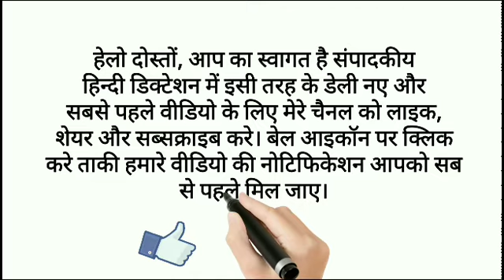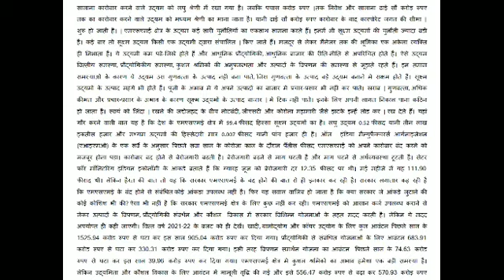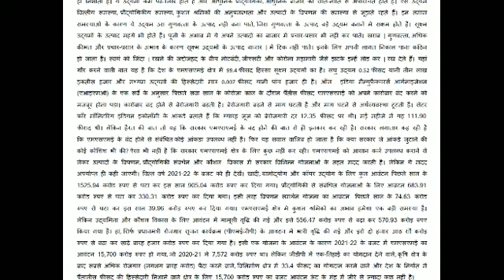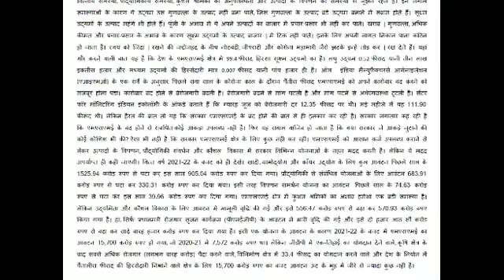Steno dictation|| hindi shorthand dictation 80 wpm|| sampadkiye (छोटे उद्यमयों का बड़ा संकट)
hindi dictation
steno dictation
shorthand dictation